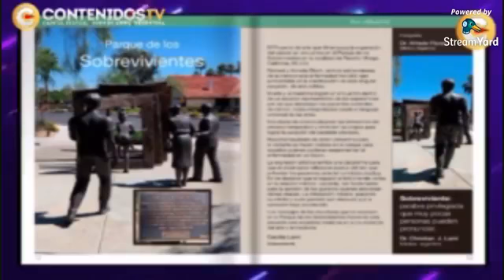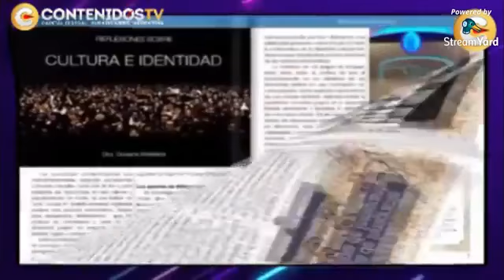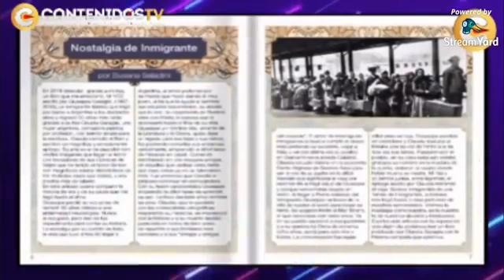GABRIELA POZZI CON VOS